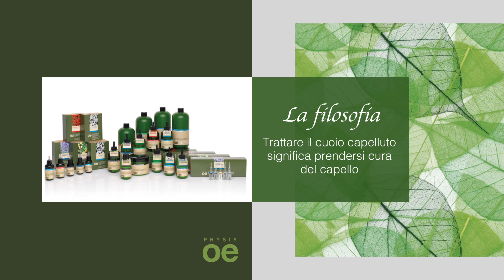DEMERAL | PHYSIA OE - LINEA